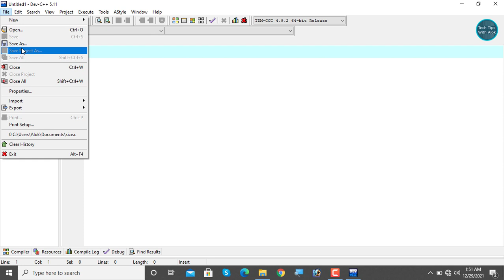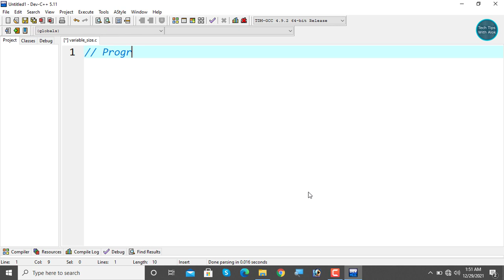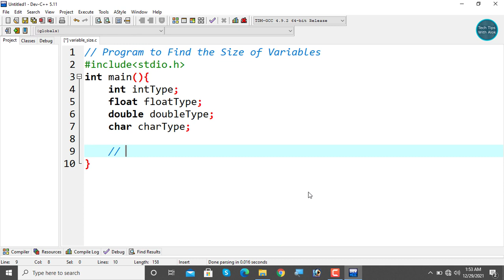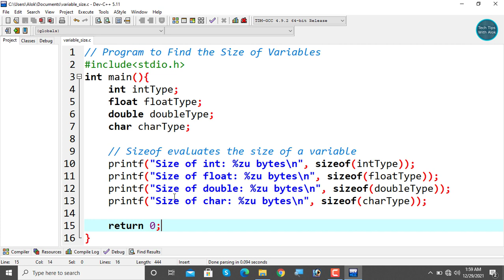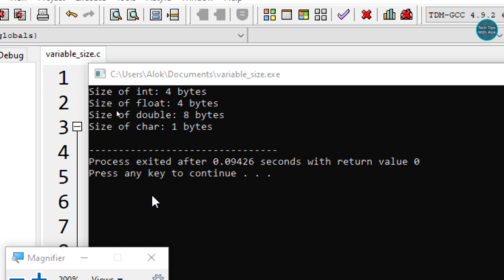C Program to Find the Size of int, float, double and char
C Program to Find the
Size of int, float,
double and char